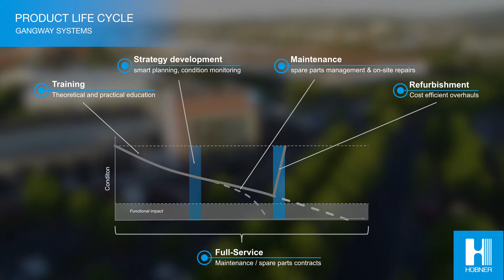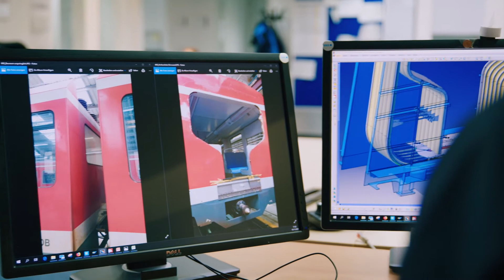HUBNER After Sales & Service for Railway Vehicles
HÜBNER produces high-performance gateway systems in  railway vehicles that are exceedingly reliable. HÜBNER supports its customers throughout the entire product life cycle with its comprehensive know-how and experience. Hence HÜBNER has created a dedicated organizational unit to handle them – the new After Sales & Service segment. The experienced and highly effective team offers a wide range of services - from initial installation to midlife overhauls & refurbishment and end-of-life service.